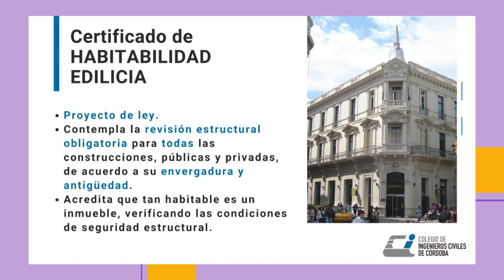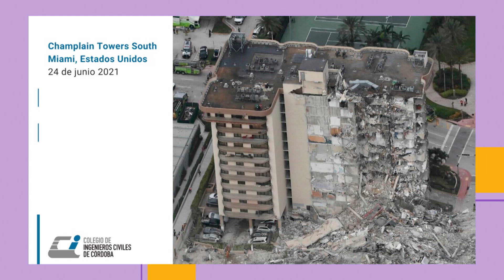Proyecto de ley: certificación de habitabilidad edilicia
La columna del ingeniero Mario Bustos para Pato a la mañana.